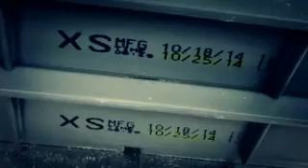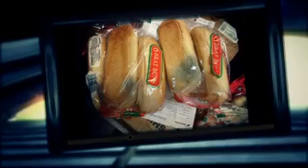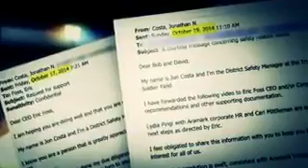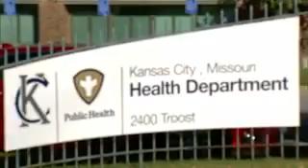Expired Food Served At Kauffman Stadium During World Series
Aramark employee Jon Costa says he brought up his concerns to upper management about food safety before the World Series.